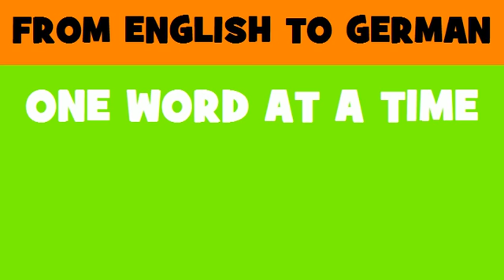FROM ENGLISH TO GERMAN = X ray contrast media